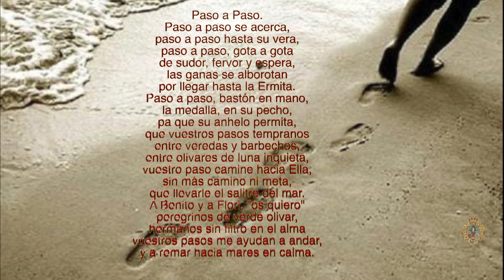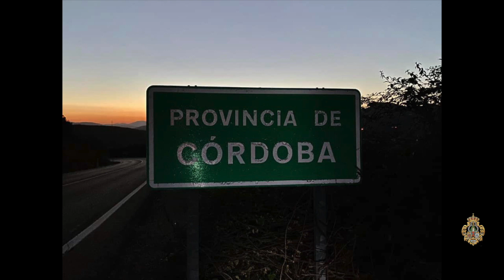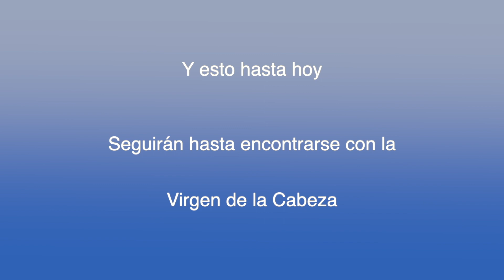PEREGRINOS MALAGUEÑOS HACIA EL SANTUARIO DE LA CABEZA .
Benito Cachinero Lucena Presidente de l ReaL Hermandad de la Cabeza de Málaga, partió el pasado día 26. haca el Santuario andando junto a su esposa Florentina García Perez.